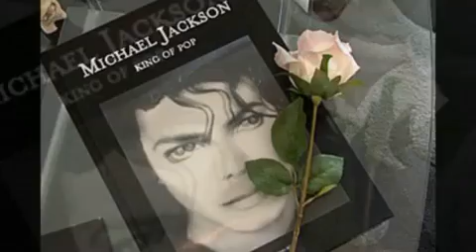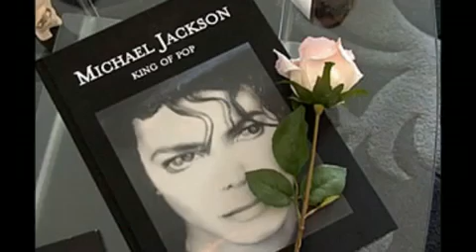Skorpions - DUST IN THE WIND - IN MEMORY OF MICHAEL JACKSON